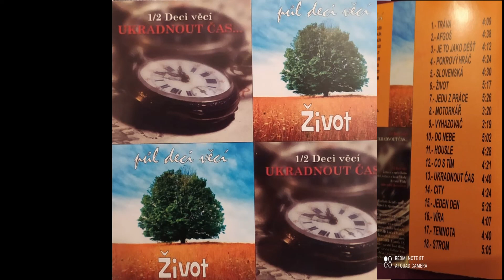"Půl Deci Věcí "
Album: Půl Deci Věcí
Czech Republic

1) - Tráva - (Gras)
2) - Afgoš - ( Afgos)
3) - Je to jako déšť - ( It's like a rain )
4) - Pokrokový hráč - ( Progressive player )
5) - Slovenská - ( Slovak )
6) - Život - ( Life )
7) - Jedu z práce - ( Driving from work )
8) - Motorkář - ( Biker )
9) - Vyhazovač - ( Bouncer )
10) - Do nebe - ( To heaven )
11) - Housle - ( Violin )
12) -  Co cítím - ( What I Feel )
13) -  Ukradnout čas - ( Steal time )
14) - City - ( Feelings )
15) - Jeden den - ( One Day )
16) - Víra - ( Faith )
17) Temnota - ( Darkness )
18) Storm - ( Bouřka  )